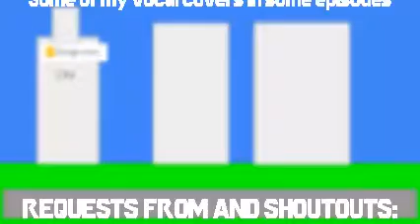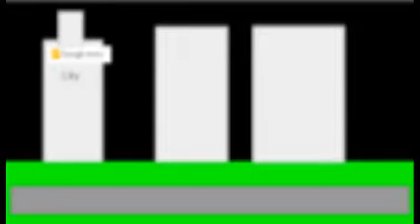BabyFirst Gets Grounded Season 2 and 3 Ending Credits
Here it is, ladies and gents! BabyFirst Gets Grounded Season 2 and 3 Ending Credits!

Music: This is home (Vocal covered by me)

Let's scratch: scratch.mit.edu/users/20thCenturyJeffrey